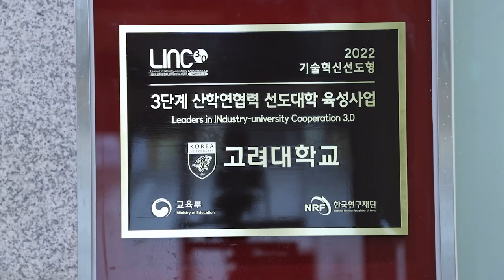[고려대학교 Korea University] 3단계 산학연협력 선도대학 육성사업(LINK3.0) 현판식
장소 : 고려대학교 4.18기념관 103호

내용 : 3단계 산학연협력 선도대학 육성사업(LINK3.0) 현판식